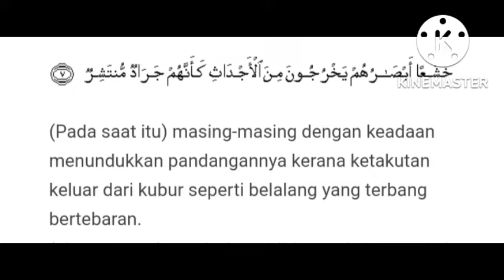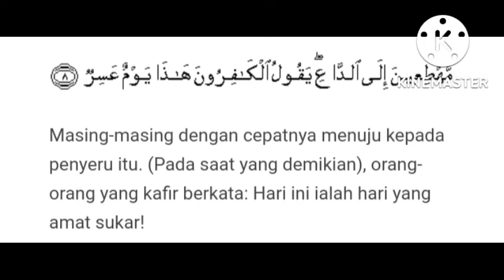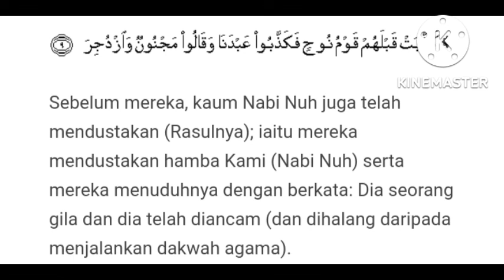TADHABUR SURAH AL-QAMAR AYAT 7-9: JANGAN BERKAWAN DENGAN SETAN